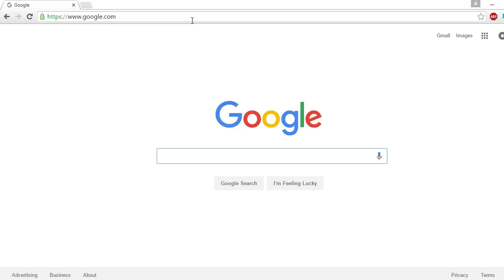NBA 2K16 | No Offseason Rebuilding Challenge | Stacked Team= Nothing! | KOT4Q